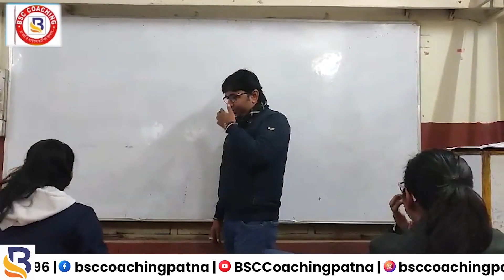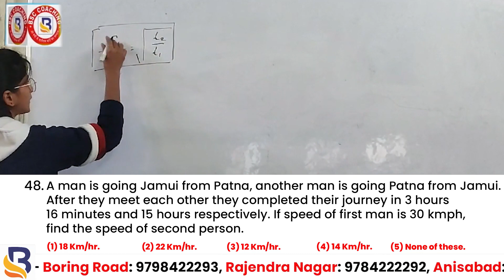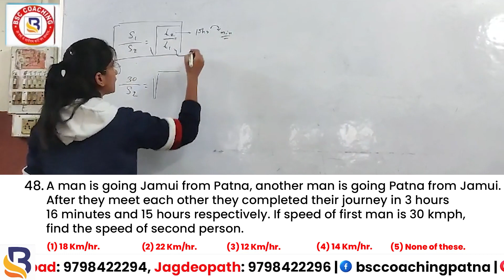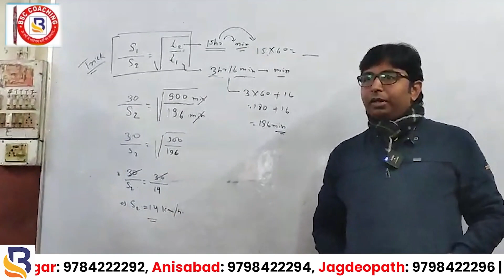धांसू Short Trick 🤩 Time & Distance Short Tricks | Train and Platform Questions | Maths Tricks